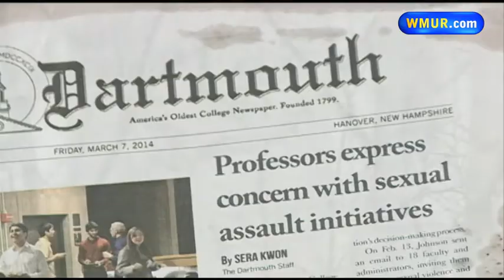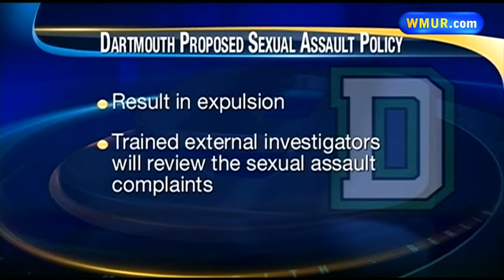Dartmouth College plans new assault regulations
Dartmouth College administrators have proposed tougher punishment for students found responsible of sexual assault, including mandatory expulsion in certain cases.